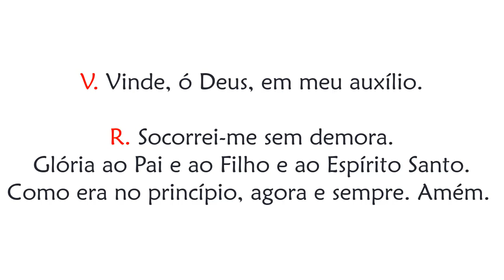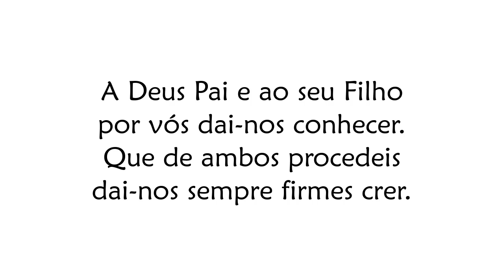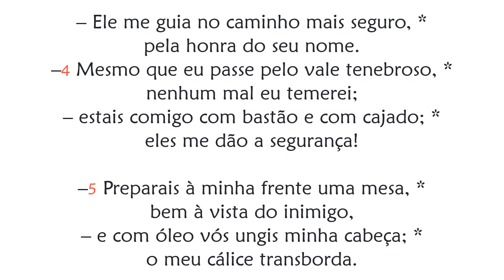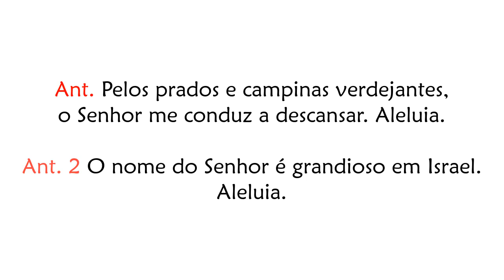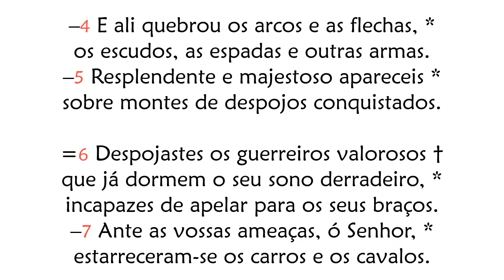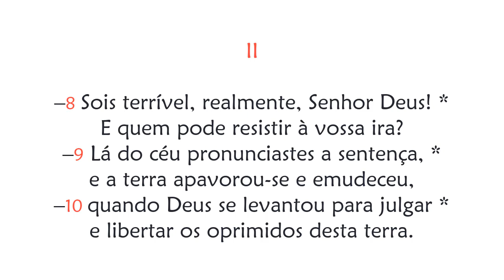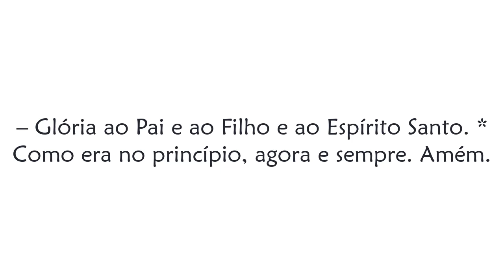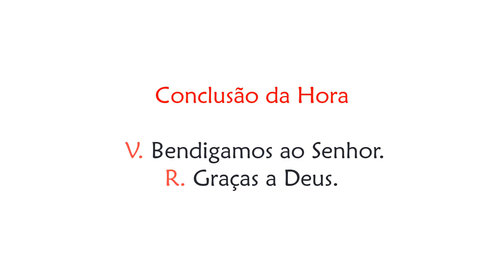Hora Terça do 10º Domingo do Tempo Comum